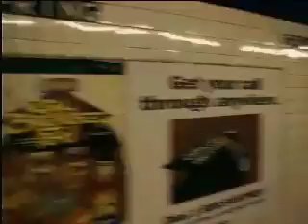NYC Subway: Spring Street, CE Trains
Spring Street
CE Trains